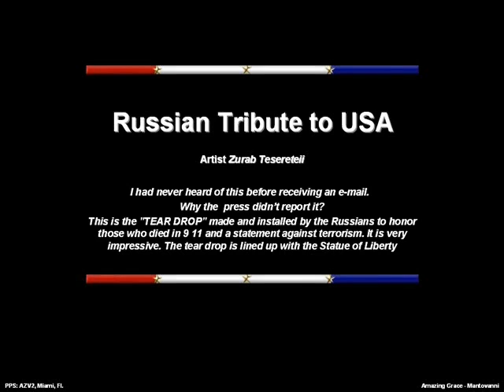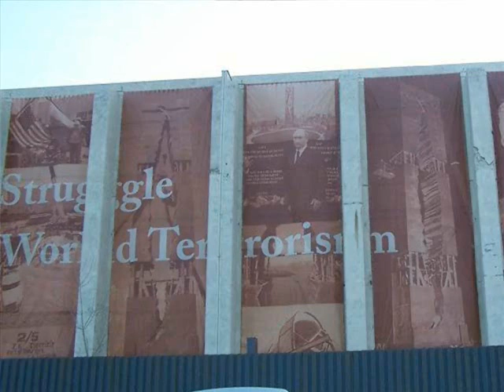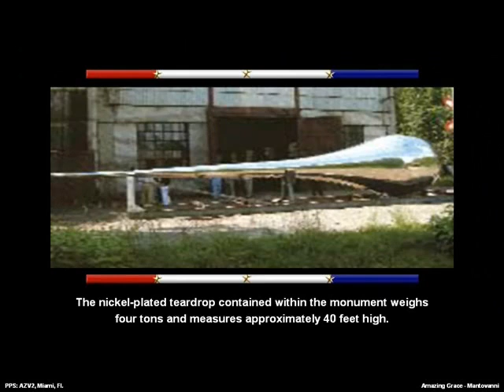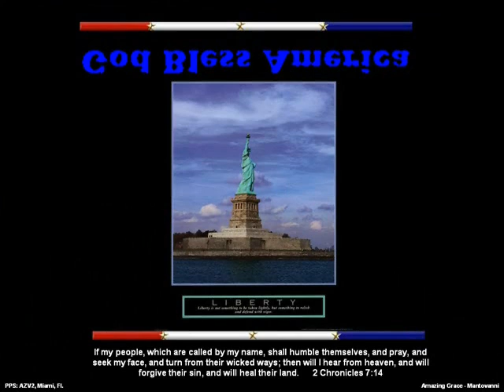The Teardrop Monument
Why has the media ignored this news?

It was installed in 2006!